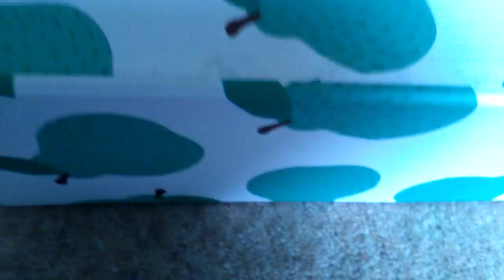Zombling #2 blue moon bunny